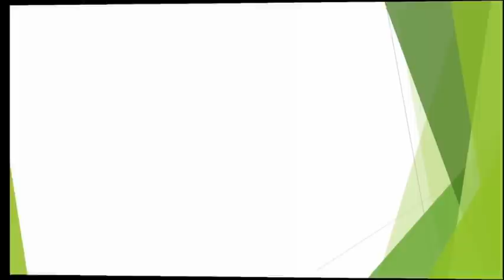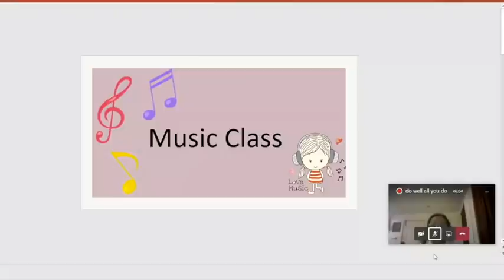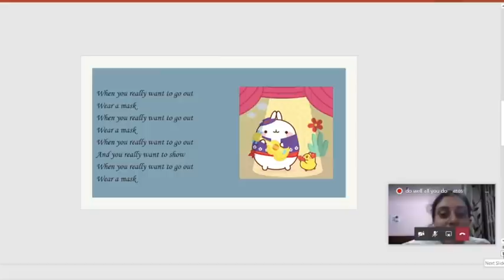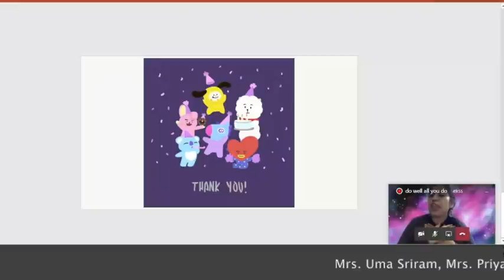Children's Day Celebration 2020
Dedicated To All Our Dear Students.